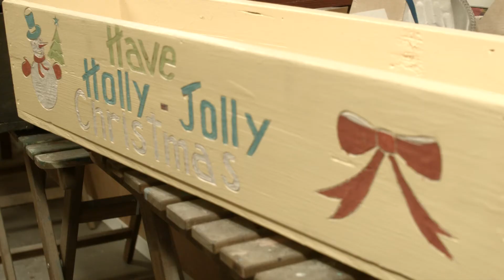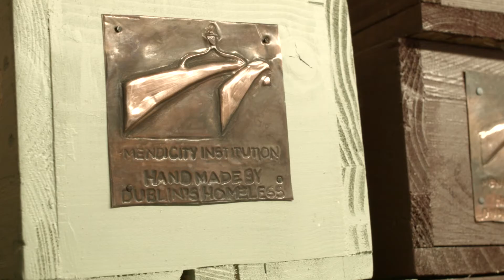Mendicity Institution Workshop - Social Enterprise (Grant Scheme) Awards 2017 Winner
The Mendicity Institution (founded 1818) is Dublin’s oldest working charity and runs several projects for the homeless of which the Workshop Programme is the main one. The programme empowers long term homeless, mainly migrant rough sleepers, to reintegrate by providing them with sheltered employment and a safe place to acquire manufacturing and craft skills while working as part of a team.

The Social Enterprise (Grant Scheme) Awards 2017 was established in 2015 through a collaboration between Dublin City Council, Inner City Enterprise (ICE) and the Local Enterprise Office (LEO) Dublin City. The programme and competition aims to increase awareness of the important contribution that social enterprise in Dublin City make to building communities, creating employment and developing the skills of the participants who get involved.

The funding awarded from Dublin City Council to the winning social enterprises will allow them to further develop their plans and activities and bring the benefits of their social enterprises to more individuals and communities.